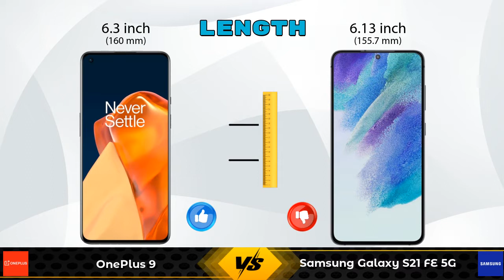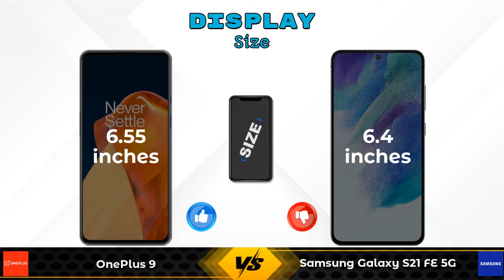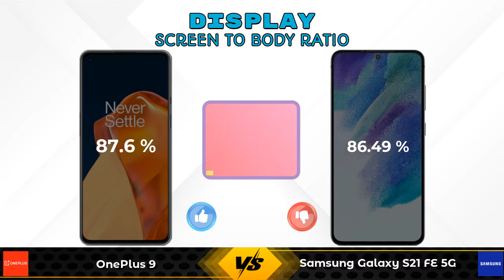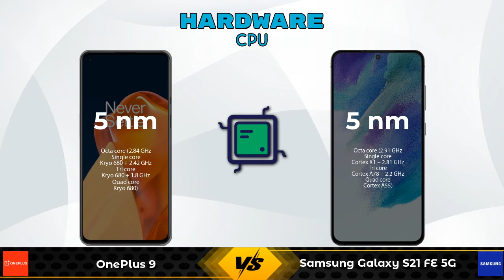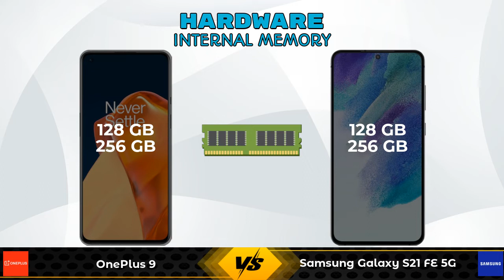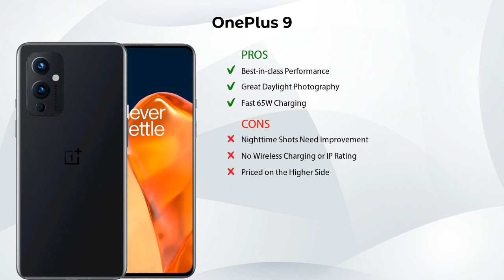OnePlus 9 Vs Samsung Galaxy S21 FE 5G - Full Comparison [Full Specifications]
In this Video we are Comparing OnePlus 9 Vs Samsung Galaxy S21 FE 5G with [Full Specifications].

Variant Details:
8 GB / 128 GB - 49999
12 GB / 256 GB - 54999 (Amazon)

Variant Details:
8 GB / 128 GB - 54999
8 GB / 256 GB - 58999 (Amazon)

OnePlus 9 Vs Samsung Galaxy S21 FE full specifications
Samsung Galaxy S21 FE Vs OnePlus 9 full specifications
OnePlus 9 Vs Samsung Galaxy S21 FE comparison
Samsung Galaxy S21 FE Vs OnePlus 9 comparison
Samsung Galaxy S21 FE 5G Vs OnePlus 9 comparison
Samsung Galaxy S21 FE 5G Vs OnePlus 9

Other Compitior Phone with Similar Price Range :

Asus ROG Phone 5(8 GB / 128 GB) - 49999 , Release Date :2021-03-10